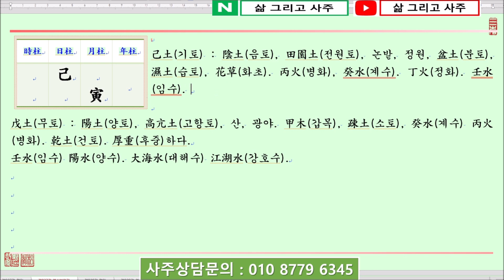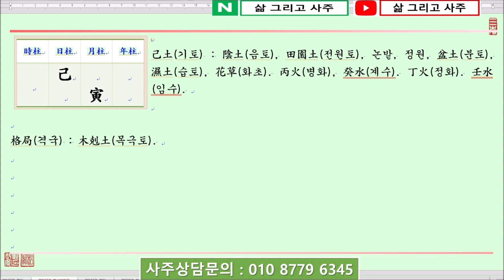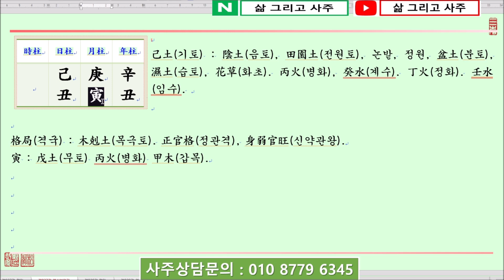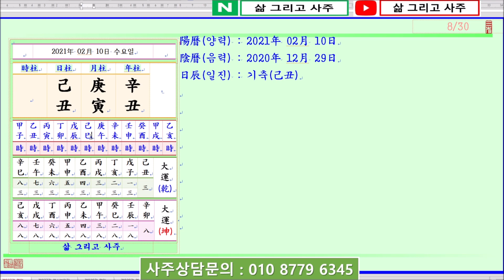[일진사주명리학출산택일]_제827강_2021년 02월 10일(신축년 경인월 기축일)_기토 인월생 기축일주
안녕하세요...

오늘은...

신축년(辛丑年) 경인월(庚寅月) 기축일(己丑日)이며,

일진(日辰)은 기축(己丑)입니다.

오늘은 己土日干(기토일간)이 木旺節(목왕절)인 寅月(인월)에 태어났을 때 四柱(사주)보는 법에 대하여 알아봅니다.

己土日干(기토일간)이 木旺節(목왕절)인 寅月(인월)에 태어났습니다.

四柱(사주)의 格局(격국)을 보면 陰土(음토)인 己土(기토)가 月支(월지)에서 陽木(양목)인 寅木(인목)을 보아 正官格(정관격)이 되나, 寅月(인월)은 木旺(목왕)한 반면 土弱(토약)하니 身弱官旺(신약관왕)한 四柱(사주)가 됩니다.

그래서 弱(약)한 己土(기토)를 旺木(왕목)이 剋(극)하는 것을 막고 寅月(인월)에 남아있는 寒氣(한기)를 따뜻하게 調候(조후)하기 위해서는 火(화)가 있어 己土(기토)를 生(생)하고 調候(조후)함이 시급합니다.

더하여 若干(약간)의 물이 있다고 하면 봄에 가뭄이 들지 않으니 己土(기토)로서의 쓰임이 있을 것입니다.

日支(일지)와 年支(년지)를 보면 丑土(축토)를 보아 寅月(인월)에 日干己土(일간기토)가 弱(약)한 중에 地支(지지)로 뿌리를 얻으니 己土(기토)가 弱(약)하지 않습니다.

단, 年月干(년월간)에 透出(투출)한 庚辛金(경신금)은 日干(일간)의 氣運(기운)을 洩氣(설기)하고 木(목)을 剋害(극해)함이 좋지 못합니다.

多幸(다행)히 月令(월령)의 寅中丙火(인중병화)가 있어 調候(조후)하고 日干(일간)을 도울 수 있습니다.

감사합니다.